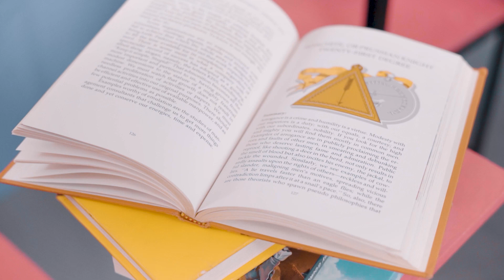Shooting for a makeup brand Chu Chü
Let’s keep rolling! The making of Chu Chü Academy! 🎓

Brand:  Chu Chü Beauty
Video direction and editing: Ian Francisco
Creative Direction: Joel Martin Andrade
Camera operator: Anghel Millar
Gaffer: Edward Logarta
Styling: Florian Trinidad
Make-up: Slo
Assisted by: Celine Cabildo
Hair: Mycke Arcano
Assisted by: Jam Jacobe
Set design: Rocket Sets
3D Animation: Edmar Tuazon
Models: Marysia Budzikowska, Nayoung Kim, and Renée Hartshorne